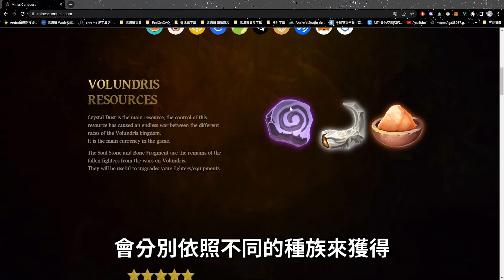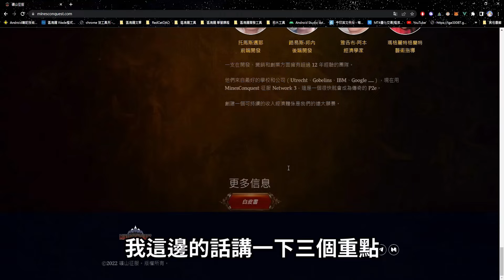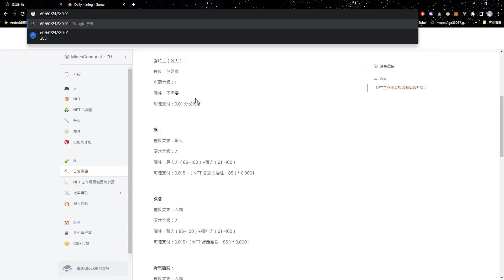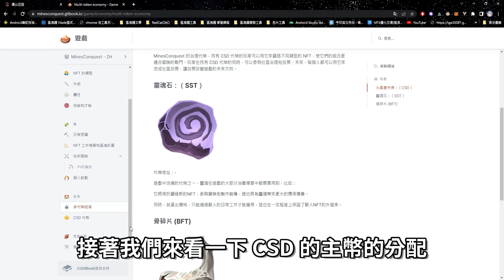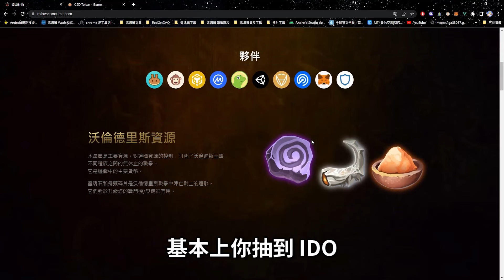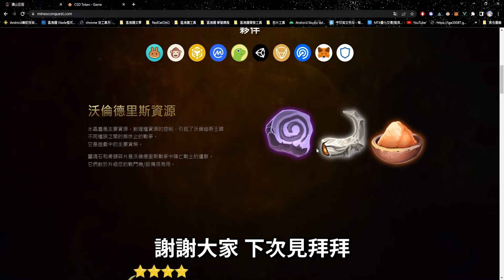【跑路】NFT放著就能賺錢『Mines Conquest』征服礦山 三代幣模型 增加國庫回購 熊市也有GaemFi可以玩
✨抽獎1 - Gleam抽獎
IDO 白名單 x 10 + NFT x 2

IDO 白名單 x 2

✨抽獎3 - RedCat NFT持有者
IDO 白名單 x 3 + NFT x 3  + 60BUSD

⭐️MinesConquest 相關資訊⭐️
官網 :

no

章節:
00:00 MinesConquest 前言
01:21 MinesConquest 官網介紹
02:08 MinesConquest 白皮書
05:24 MinesConquest 結論